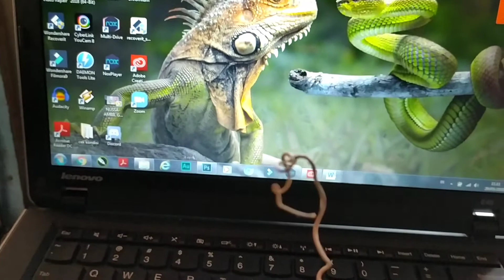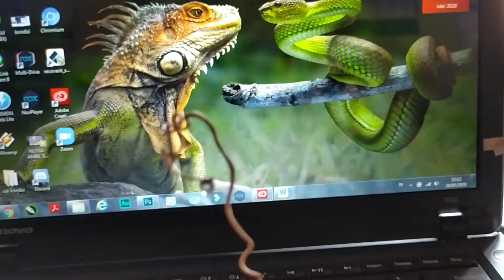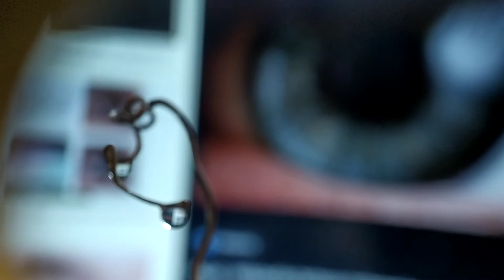Macrophonegraphy Tutorial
Kali ini aku bikin tutorial, cara motret embun menggunakan smartphone yang ada 'calon bayi' di dalamnya. Semoga bermanfaat.